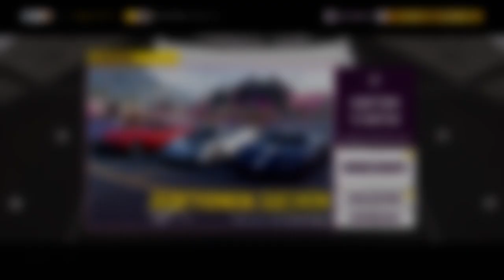Goldesel Nr.2 Millionen mit dem Acura im Auktionshaus verdienen. NUR IN DER FRÜHLING SAISON 5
Super einfach viel Geld verdienen in der aktuellen Saison. Beeilt euch, denn das funktioniert nicht sehr lange!